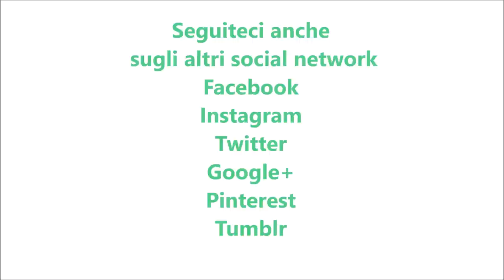Scaloppine al Marsala bimby per TM5 e TM31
Ingredienti:
1 scalogno
50 g di burro morbido
timo q.b.
4 fettine di lonza o di vitello
farina q.b.
80 g di liquore Marsala
sale e pepe q.b.
40 g di latte